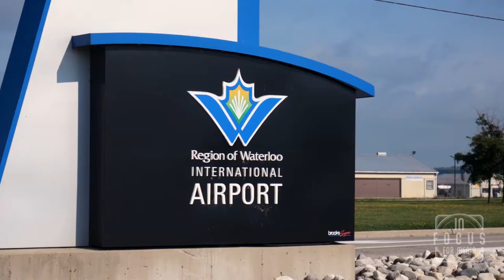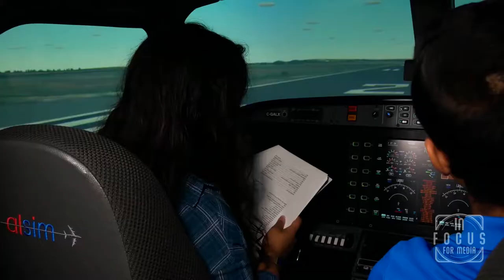Waterloo Wellington Flight Centre - Montage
During the summer of 2019, I created a FAQ video for WWFC (Waterloo Wellington Flight Centre), located on 3-4881 Fountain St. N. Breslau, Ontario. Please enjoy this short montage I put together, showing some clips of the FAQ video.

Filmed & Edited by Rudy Nugteren